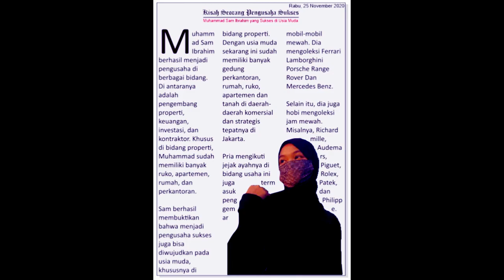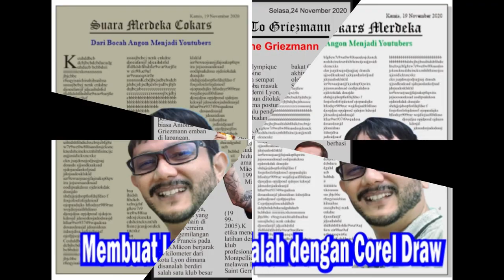64 STUDENT DESIGN #MAGAZINE LAYOUT AND DOTTED LINE DESIGN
Tugas Siswa dalam membuat desain Layout Majalah dan Model desain Garis Putus-putus